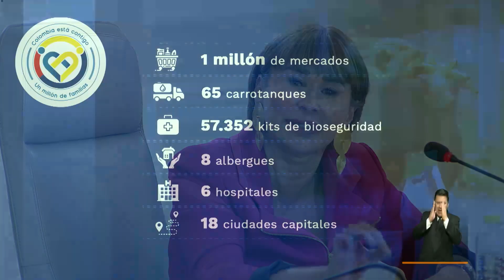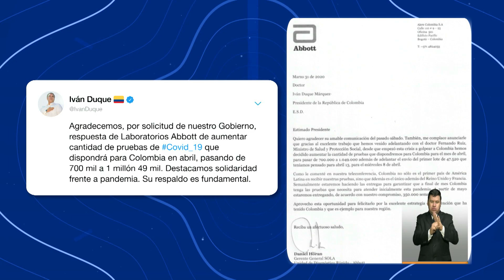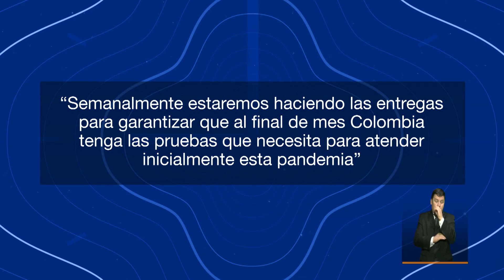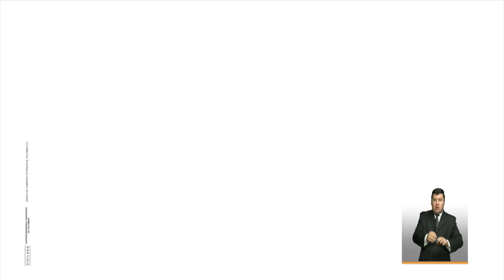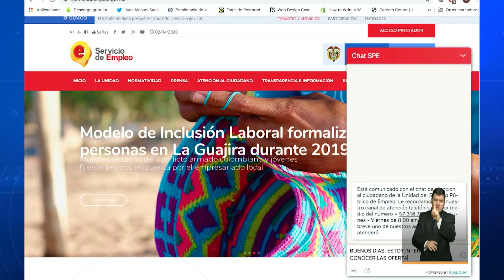Las principales noticias de este jueves 2 de abril de 2020